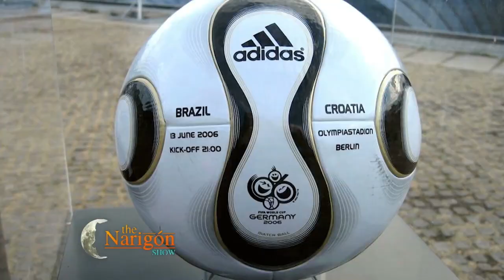Reconociendo balones mundialistas ⚽ | 'Sucha' Suárez y 'Loco' Menacho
Probamos la buena memoria de 'Sucha' Suárez y 'Loco' Menacho... ¿Lograron reconocer los nombres de los balones mundialistas? ⚽